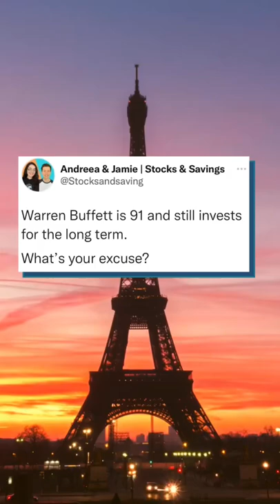Warren Buffett invests like this. Do you?